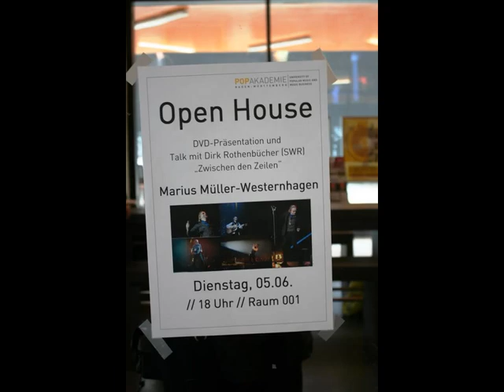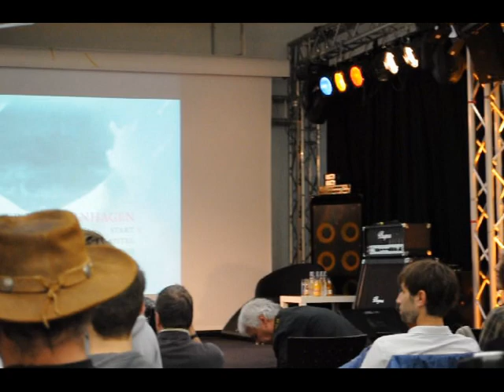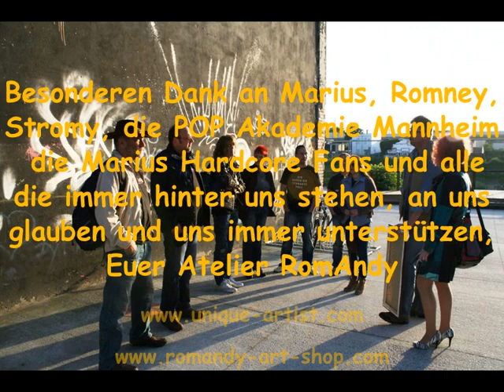MARIUS MÜLLER WESTERNHAGEN - POP AKADEMIE Mannheim 5.6.2012 ATELIER RomAndy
MARIUS MÜLLER WESTERNHAGEN - POP AKADEMIE Mannheim 5.6.2012 ATELIER RomAndy - Gemälde LIVEsignatur - Fotos und Interviewmittschnitte vom OPEN HOUSE .